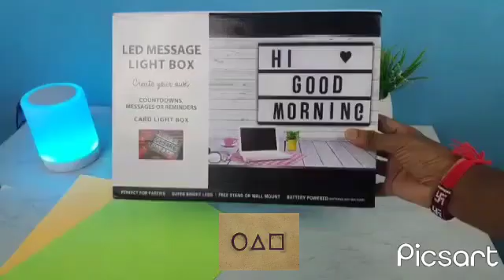Letter Box A4 Size